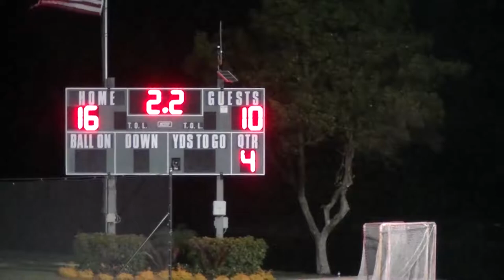Spanish River v. Pinecrest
Josh = 4
Jake = 3